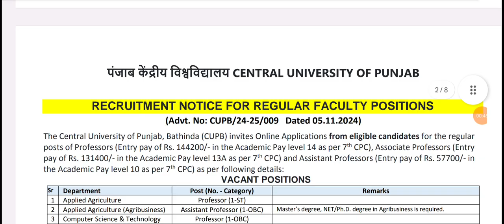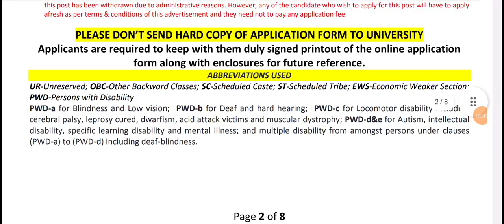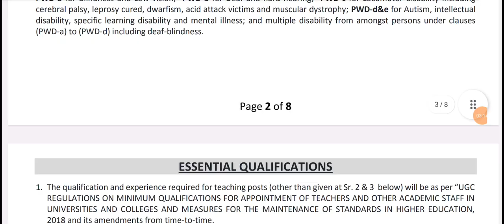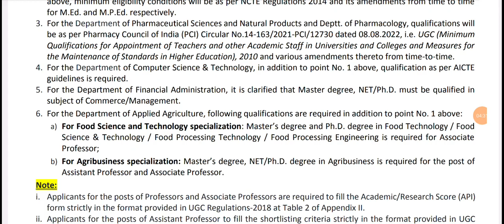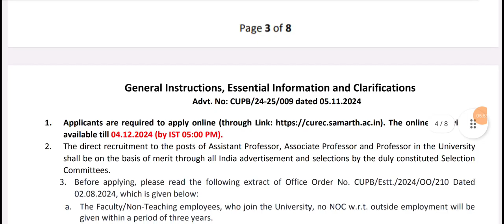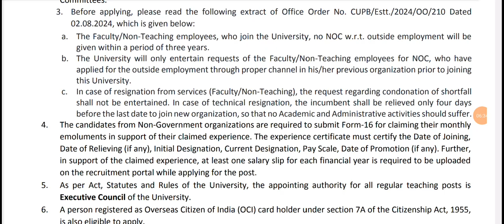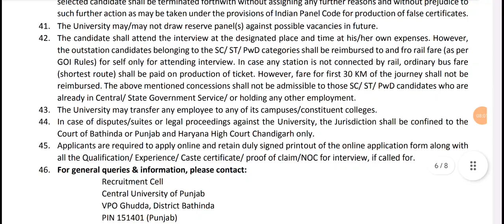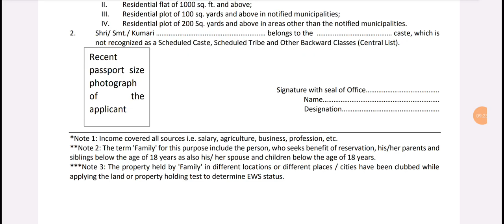𝗖𝗲𝗻𝘁𝗿𝗮𝗹 𝗨𝗻𝗶𝘃𝗲𝗿𝘀𝗶𝘁𝘆 𝗼𝗳 𝗣𝘂𝗻𝗷𝗮𝗯, 𝗕𝗵𝗮𝘁𝗶𝗻𝗱𝗮// 𝗣𝗿𝗼𝗳𝗲𝘀𝘀𝗼𝗿, 𝗔𝘀𝘀𝗼𝗰𝗶𝗮𝘁𝗲 & 𝗔𝘀𝘀𝗶𝘀𝘁𝗮𝗻𝘁 𝗣𝗿𝗼𝗳𝗲𝘀𝘀𝗼𝗿 𝗥𝗲𝗰𝗿𝘂𝗶𝘁𝗺𝗲𝗻𝘁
𝗖𝗲𝗻𝘁𝗿𝗮𝗹 𝗨𝗻𝗶𝘃𝗲𝗿𝘀𝗶𝘁𝘆 𝗼𝗳 𝗣𝘂𝗻𝗷𝗮𝗯, 𝗕𝗵𝗮𝘁𝗶𝗻𝗱𝗮// 𝗣𝗿𝗼𝗳𝗲𝘀𝘀𝗼𝗿, 𝗔𝘀𝘀𝗼𝗰𝗶𝗮𝘁𝗲 & 𝗔𝘀𝘀𝗶𝘀𝘁𝗮𝗻𝘁 𝗣𝗿𝗼𝗳𝗲𝘀𝘀𝗼𝗿 𝗥𝗲𝗰𝗿𝘂𝗶𝘁𝗺𝗲𝗻𝘁 𝗡𝗼𝘁𝗶𝗳𝗶𝗰𝗮𝘁𝗶𝗼𝗻 //